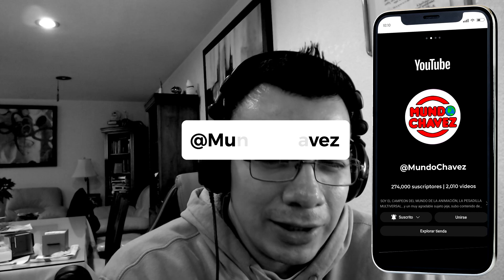¿Y si SHREK Fuera Realista? | RUINAS | Daniel Chávez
!Obtén acceso a cosas increíbles¡